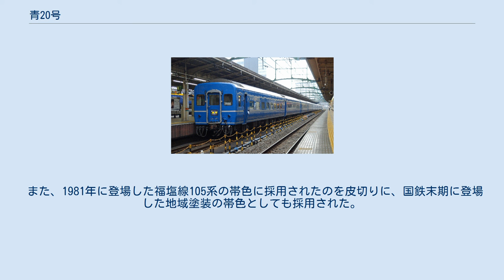青20号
初めて青20号を採用した新幹線0系電車 青20号を地色とした24系客車 青20号を帯色とした常磐線415系電車 青20号（あお20ごう）は、日本国有鉄道（国鉄）が定めた色名称の1つである。
 それまで標準的に使用されていた青15号よりも明るい青色で、国鉄部内での慣用色名称は「ブライトブルー」である。
マンセル値は「4.5PB 2.5/7.8」。
 1964年の新幹線0系電車の窓周りの帯の色として初めて採用。
JR移行後も、東海道新幹線で運行される車両の帯色として使用されている。
それゆえ「新幹線ブルー」の異名もある。
 1970年には12系客車の地色に採用され、14系寝台車が登場した1971年以降は、特急形寝台客車の地色として使用された。
なお、14系寝台車が登場直後は「ニューブルートレイン」とも称されたため、この色についても「ニューブルートレイン色」と呼ばれたことがあり、鉄道模型用の塗料である「タカラ鉄道カラー」においても、そのように称していた。
 変わった例としては、福塩線において戦前型旧形国電が、青20号1色に塗装されていたことがある。
 また、1981年に登場した福塩線105系の帯色に採用されたのを皮切りに、国鉄末期に登場した地域塗装の帯色としても採用された。
 西日本旅客鉄道（JR西日本）のコーポレートカラーもこの色に近い色合いである。